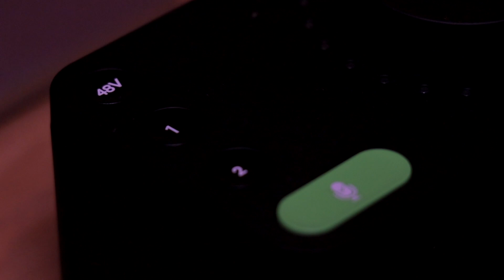⚡️Review EVO 4, la nueva interfaz portátil de Audient⎮Carlos Rendón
- Auriculares ATH M40X
- Micro AT2035

🎹  EQUIPOS CON LOS QUE HAGO PRODUCCIÓN MUSICAL:

➤ Mi Home Studio
➤ Mis Recomendados

Audient ha lanzada al mercado su nueva marca EVO, con la que nos presenta la interfaz EVO 4 que tiene un diseño minimalista, una nueva función de Smart Gain para regular los volúmenes de grabación. Direccionada a estudios portátiles, de podcast o streaming. En este vídeo hacemos una review a fondo de la EVO 4 de Audient y miramos todas sus características especiales.